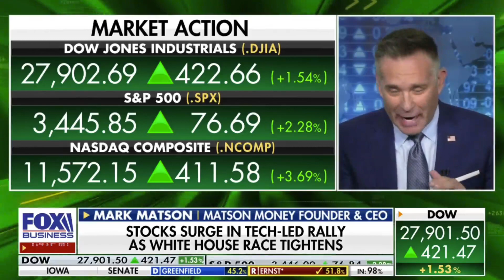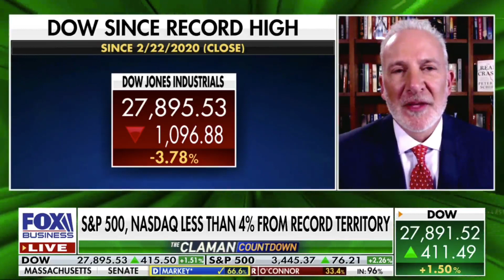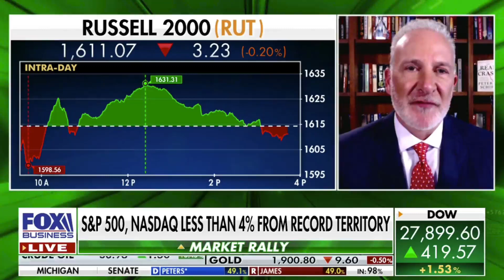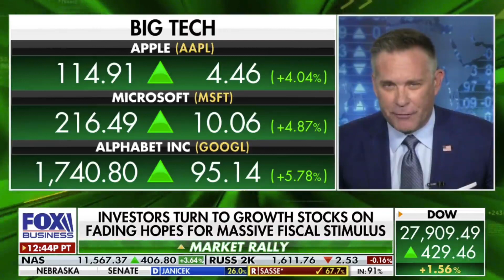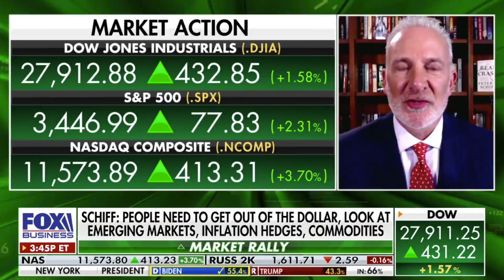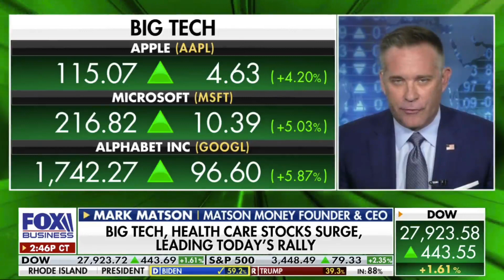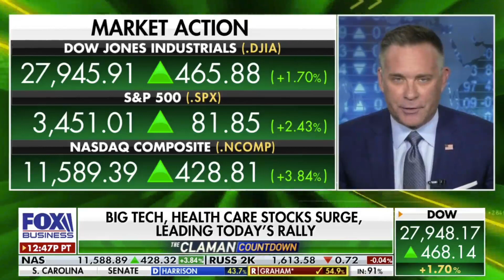Huge Loss in Purchasing Power may Decimate Portfolios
Peter Schiff on where to invest in an overpriced stock market. Recorded 11/4/2020 on Fox Business The Claman Countdown with Liz Claman.

RATE AND REVIEW the Peter Schiff Show Podcast on Facebook.